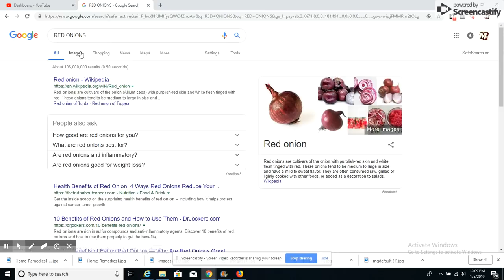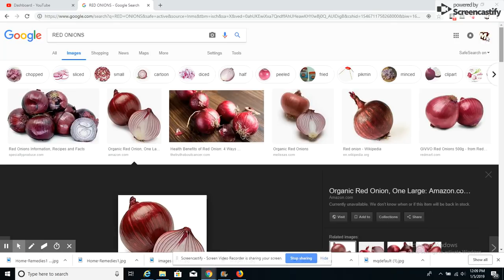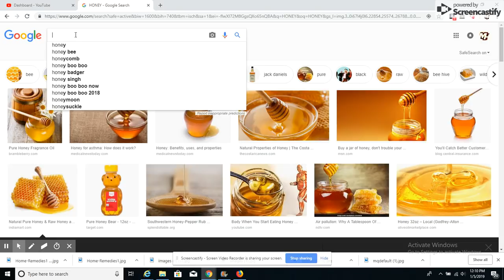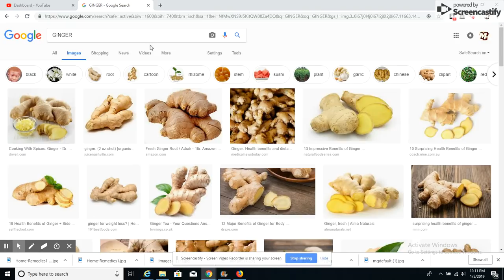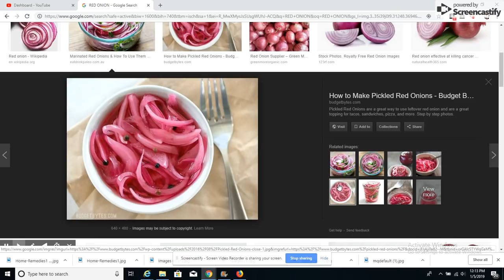REMED POU GRIP KI BON POU TIMOUN KI DEJA GEN 2 ANS AK TOUT LOT MOUN REMED EFIKAS